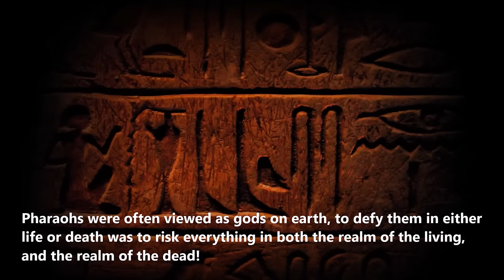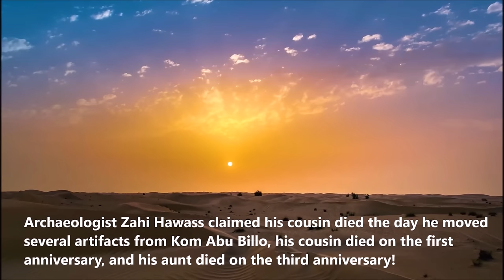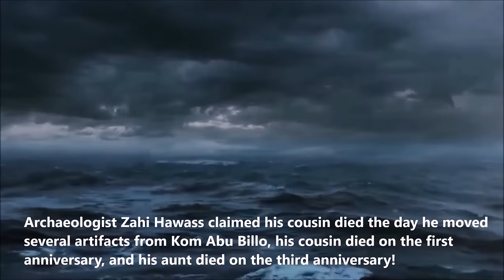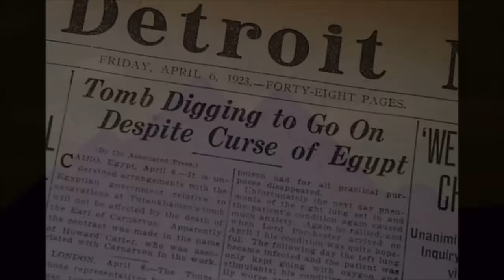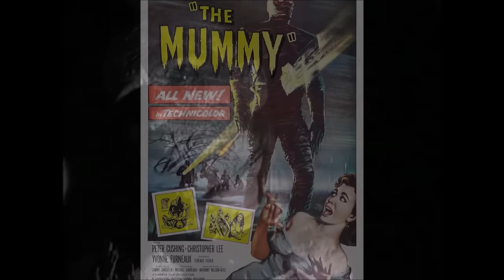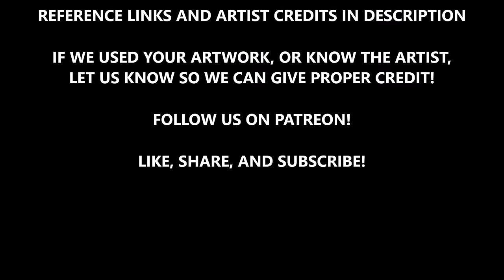The Curse of the Pharaohs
We have all heard horror stories of Egyptian tombs armed with curses that afflict any and all who would dare disturb the pharaoh's eternal slumber. Thieves and archaeologists alike are said to be subject to bad luck, illness of body and mind, and untimely death. While Hollywood horror and news stories of the discovery of King Tut's tomb have certainly amplified the legend, the tales of the Curse of the Pharaohs go back nearly 5,000 years!

CLIPS:
"The Mummy" Universal Studios (1932)
Stock footage of pyramids, hieroglyphs, and Sahara desert

ARTISTS FEATURED:
Frederick Cooper